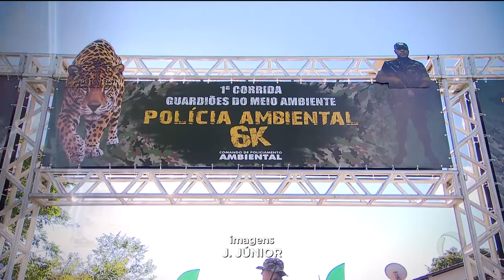CORRIDA PROMOVE CONSCIENTIZAÇÃO PARA PRESERVAR O MEIO AMBIENTE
Conscientizar a população em relação a preservação da natureza. Esse foi o objetivo da primeira edição da corrida "GUARDIÕES DO VERDE". Competição com percurso de aproximadamente 6 quilômetros de corrida entre trilhas e asfalto.